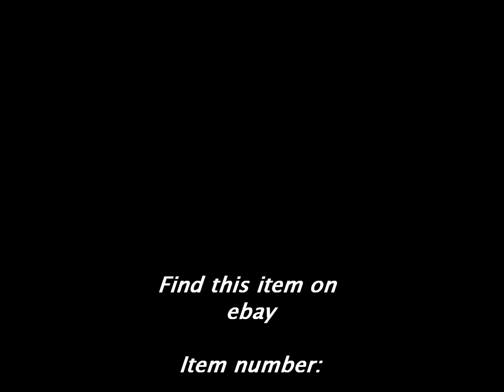VINTAGE PINOCCHIO PELHAM MARINETTE BAND WINDOW TOY STORE DISPLAY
Find this on Ebay now seller rosiedancer50 . Item : Item number:
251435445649. I'VE SEEN SOME SUPER COOL TOYS IN MY LIFE BUT THIS ONE SETS A NEW BEST IN MY BOOK !. UP FOR AUCTION IS A ALL ORG VINTAGE PINOCCHIO PELHAM PUPPETS MARINETTE BAND WINDOW TOY STORE DISPLAY. COMES WITH ORG SHIPPING WOODEN CRATE. DISPLAY IS 27" X 22" X 27", IT WORKS GREAT , HAS A MOTOR WITH SWITCH ON BACKSIDE, PUPPETS ALL DANCE AROUND CONTROL BY A OVER HEAD BAR WITH A ROTATING WHEEL THAT MAKES THE PUPPETS/ MARINETTES MOVES AND DANCE, MARINETTES LOOKS TO ALL BE IN VGC TO EXC WITH VERY LITTLE WEAR, LOOK TO BE MADE OF COMPOSITION AND WOODEN ARMS AND LEGS.HAS STAMPED ON FRONT OF DRUM MARLBOROUGH WILTSHIRE- PLEASE LOOK AT ALL OF THE PICS. I WILL TRY TO ADD A YOUTUBE VIDEO OF THEM WORKING LATER FOR YOUR VIEWING.I DO NOT WANT TO SHIP THIS ITEM ITS TOO LARGE FOR ME. YOU CAN PICK IT UP IN ZIP CODE 61571 OR I HAVE FOUND USHIP.COM WORKS GREAT FOR PICK-UP AT YOUR COST. THIS IS A ONCE IN A LIFETIME CHANCE TO OWN A PIECE OF OLD TOY STORE WINDOW DISPLAY HISTORY.